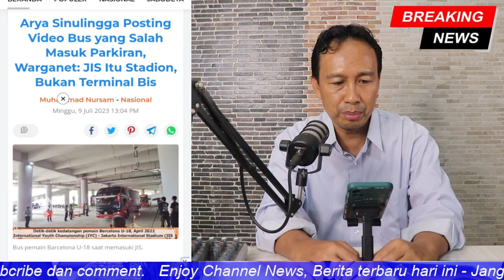SEBUT BUS TIDAK MASUK AREA JIS,SINULIGGA KENA SKAK GEISZ CHALIFAH,JIS ITU STADION BUKAN TERMINAL BUS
Ingin mendapat gaji Bulanan
Rekruitment Host Agency Official SnackVideo
Hubungi Kang Aman  Wa. 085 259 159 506